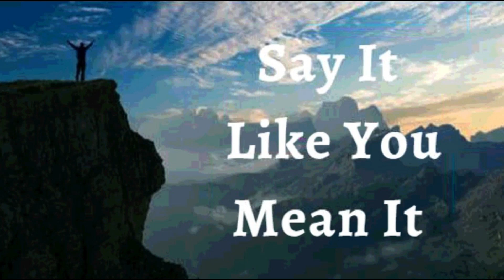13th March 2023 Say it Like you Mean it (Audio in Telugu)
*13 మార్చి 2023*

*విశ్వాస ప్రకటనలు*

నేను వృద్ధి యొక్క కొత్త ప్రత్యేక కాలములో నడుస్తున్నానని నేను ప్రకటిస్తున్నాను. నేను స్తబ్దుగా ఉండను లేదా పాతదాన్ని పట్టుకోను. *దేవుడు నా కోసం మంచి ప్రణాళికలు కలిగి ఉన్నాడని తెలుసుకుని నేను మార్చుకోవడానికి సిద్ధంగా ఉన్నాను.* కొత్త అవకాశాల తలుపులు, కొత్త సంబంధాలు మరియు కొత్త స్థాయి అనుగ్రహం ఇక్కడ మరియు ఇప్పుడు యేసు నామంలో ఉన్నాయి. ఇది నా ప్రకటన.

ప్రియమైన తండ్రీ, మీరు దయగలవారు మరియు యుక్తిగలవారు. మీరు నీతిమంతులు, పవిత్రులు, న్యాయవంతులు మరియు సత్యవంతులు. *నాలో పని చేస్తున్న మీ జీవితానికి ధన్యవాదాలు, అది నన్ను జయించేవాడి కంటే ఎక్కువగా చేసింది.* నేను అనారోగ్యం మరియు వ్యాధి కంటే ఎక్కువగా జీవిస్తున్నాను. నా జీవితం అద్భుతమైనది మరియు కీర్తితో నిండి ఉంది. నేను నడుస్తూ, నా జీవితంలో క్రీస్తు ఆధిపత్యాన్ని వ్యక్తపరుస్తున్నాను ఆమెన్!

• నేను బలవంతుడను (ఎఫెసీయులకు 6:10)
• నేను ఆరోగ్యంగా ఉన్నాను (1 పేతురు 2:24)
• నేను శక్తివంతుడిని (యెషయా 40:29)
• నేను అభిషేకించబడ్డాను (1 యోహాను 2:20)
• నేను స్వతంత్రుడను (యోహాను 8:36)
• నేను దేవునికి ప్రియమైన వ్యక్తిని (మార్కు 1:11)
• నేను ఏమి చూడగోరుతున్నానో అదియే పలుకుతాను , కానీ చూసేదానిని పలుకను (2కొరింథీయులు 4:18)
• నేను శ్రేష్ట్రమైన విత్తనంను (లూకా 8:15)
• నేను దేవుని ఆలయంలో మంచి భూమిమీద నాటబడి ఉన్నాను (కీర్తన 92:13)
• నేను దేవుని ఆవరణలో ఉన్నం ఖర్జూరం మొక్కవలె వర్ధిల్లుతాను (కీర్తన 92:13)
• నేను ప్రభువునందు రసం కలిగి పచ్చగా ఉంటాను (కీర్తన 92:14)
• నేను నా వృదాప్యంఅందు కూడా వాడక  తేజరిల్లుతాను (కీర్తన s 92:14)
• యేసు ప్రభువు నామంలో నా కోసం మేలు కొరకు అన్ని పనులు జరుగుతాయి. (రోమీయులకు 8:28)